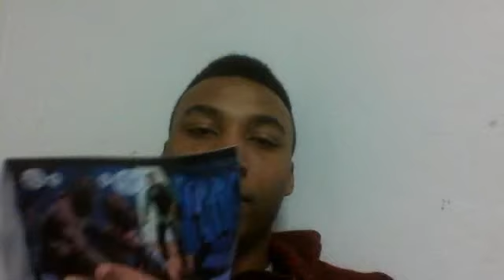DC Future's End? Harmonic Convergence?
Just my thoughts on the new series featuring Batman Beyond, Grifter and Firestorm among others. Let me know what you think